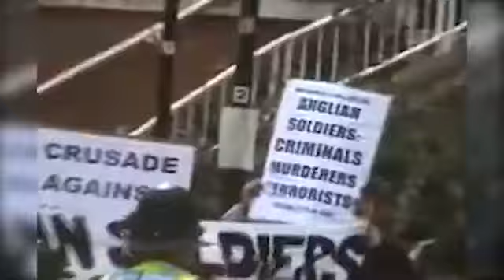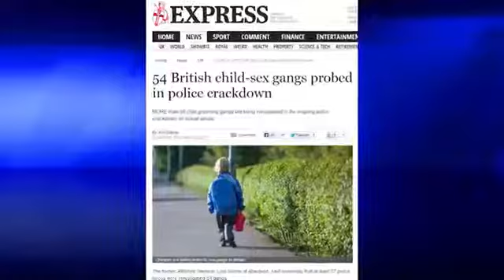Tommy ROBINSON! We need more like him!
Sign up to TR.NEWS